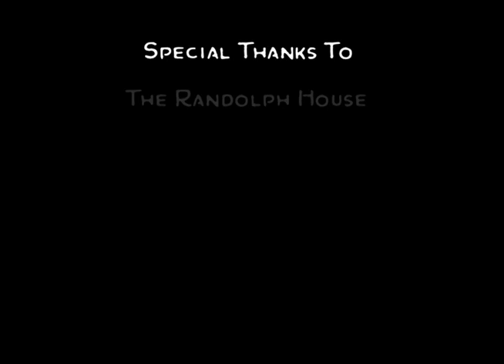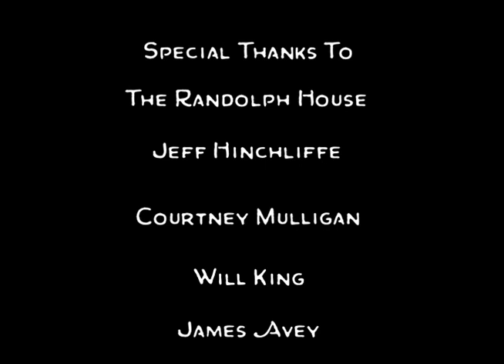Déjà Vu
Have you ever woken up to the same dream?

Keith Brown, a magician, wakes up everyday and follows the same routine. He finds himself stuck in his own daily routine, his own déjà vu.

Déjà Vu is short film assignment for Production Practice at the University of Windsor.

This film is based off of an original routine by Jeff Hinchliffe.

Written, Directed & Edited By:
Keith Brown

Actors:
Keith Brown
Umed Abdullah

Photography By:
Keith Brown
Katie Cannon

Special Thanks:
The Randolph House
Jeff Hinchliffe
Courtney Mulligan
Will King
James Avey

Looking to get your hands on a deck of Fournier 605s, the playing cards used in Déjà Vu? They're available exclusive through Lee Asher.